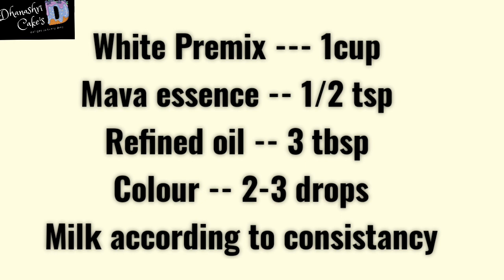मुलांसाठी बनवा झटपट स्लाइस केक//Tea Cake 🍞☕///Slice 🍞 Cake//@dhanashricakes